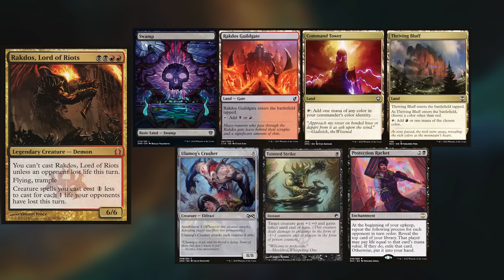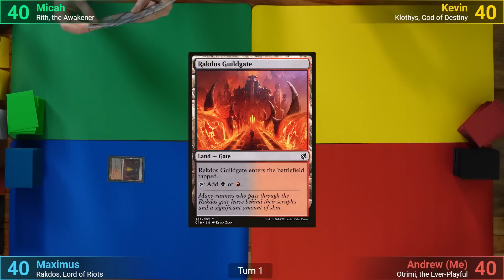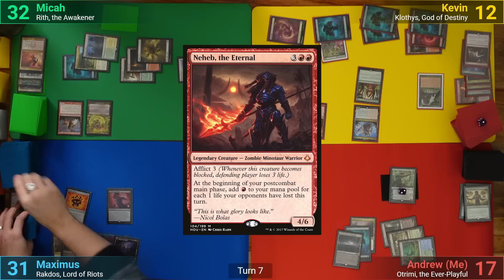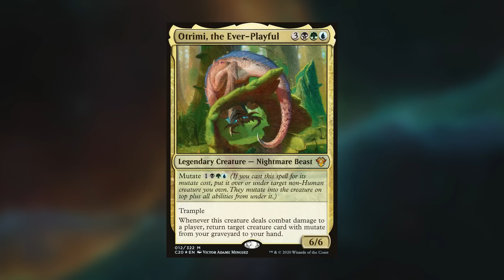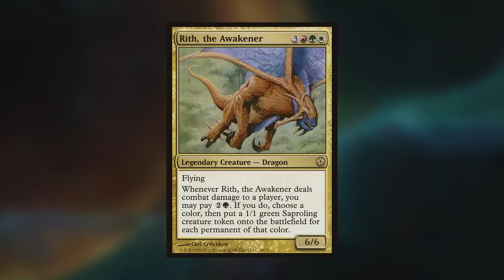Big Punchies! Klothys vs Rith vs Otrimi vs Rakdos EDH / CMDR game play